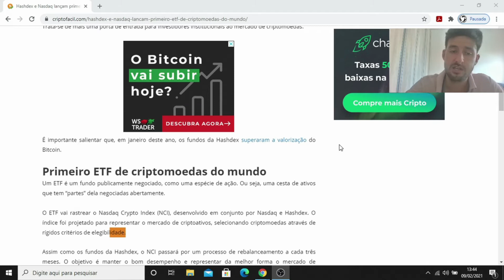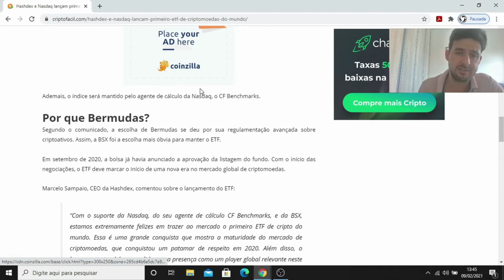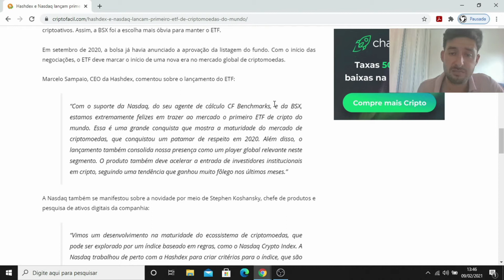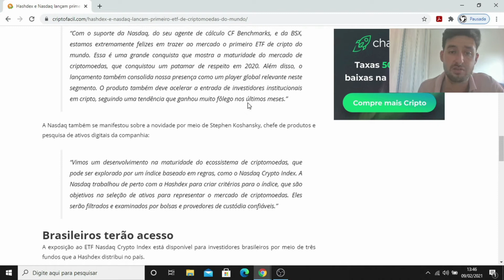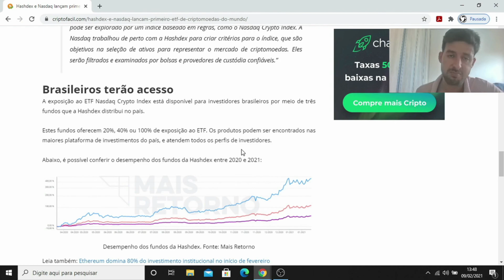Noticias Mercado Cripto: Primeiro ETF de criptomoedas do mundo #66